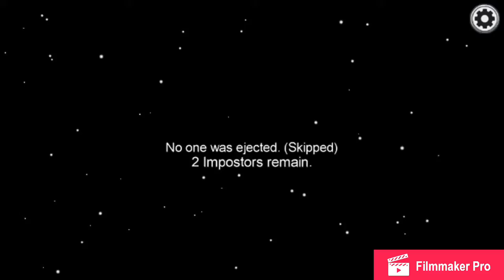Playing Among Us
Hi guys!
Our usernames:
Lilla: CatIcreamSundae
Jess: pupperylover364
Hiedi: icecreamcakegirl76
Reese: ROBLOX_SEELY
Social Media’s:
Pinterest’s:
Lilla Hauser, Jessica Schipper
P.S this is one of our less awesome videos...